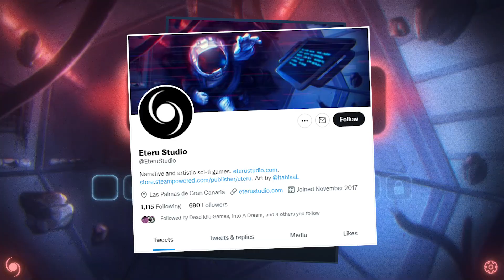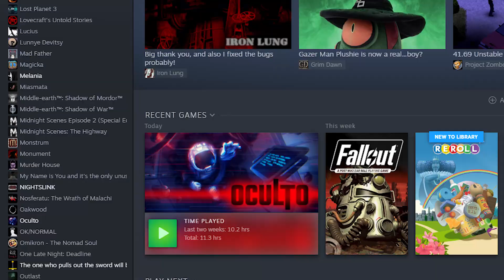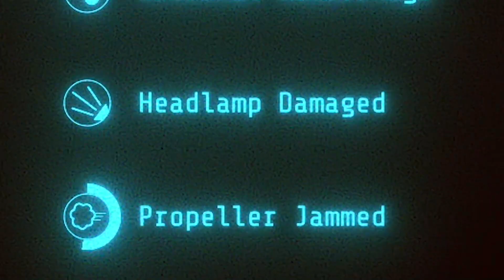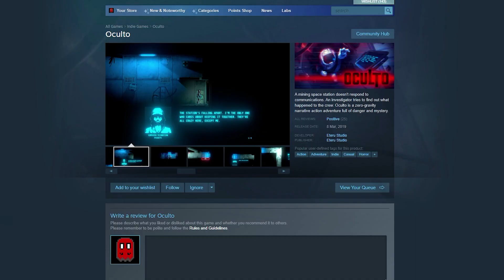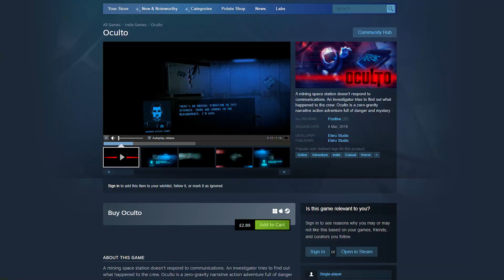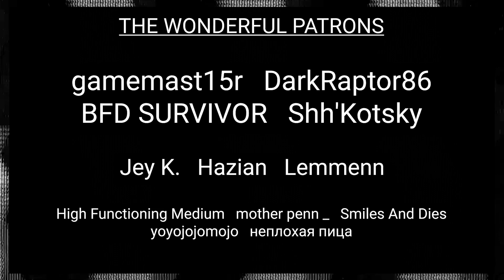Oculto - A Zero Gravity Horror Puzzle Game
A review of Oculto, released by Eteru Studio in March 2019.

00:00:00 - Intro
00:00:50 - Prologue
00:04:06 - Gameplay
00:13:36 - Final Thoughts

Stock Footage sourced from Pixabay.